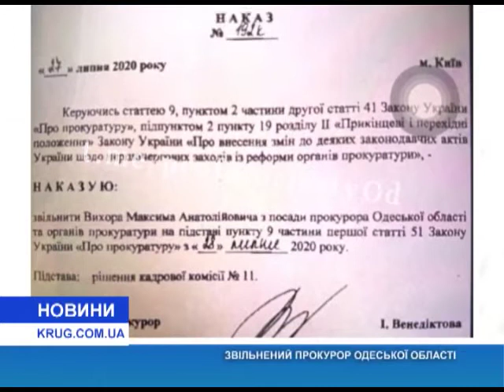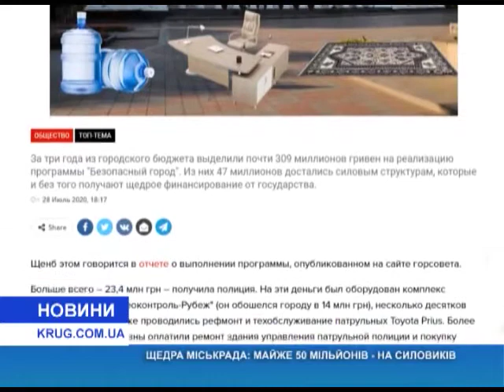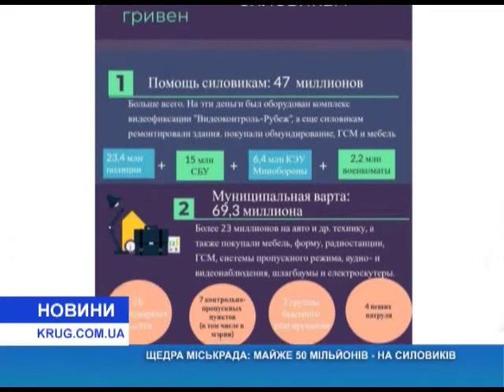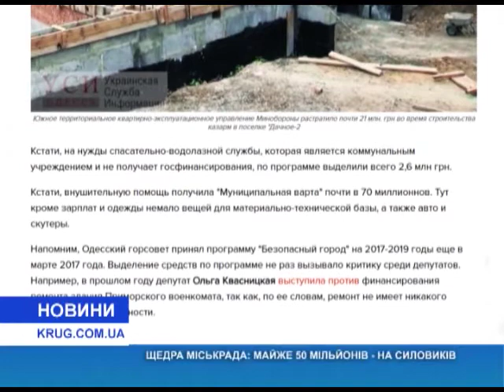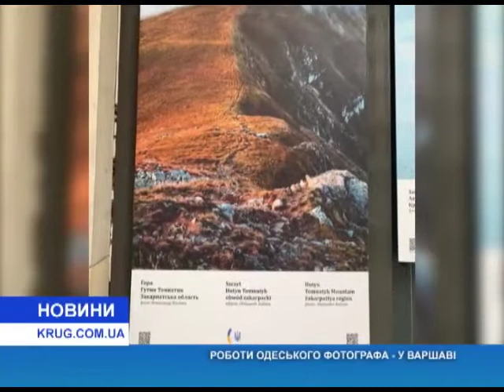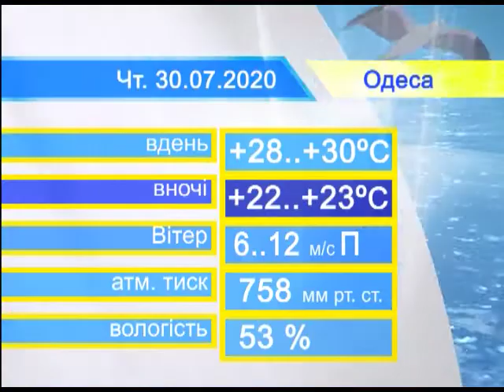Новости(рус.) от 29.07.2020